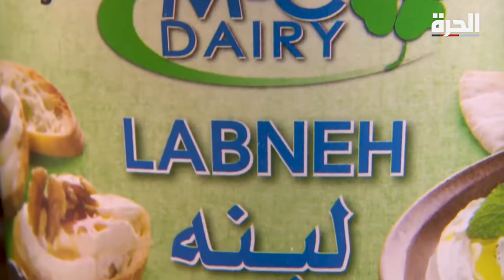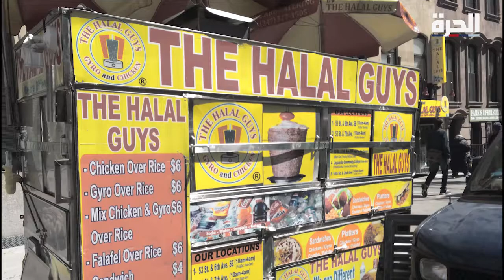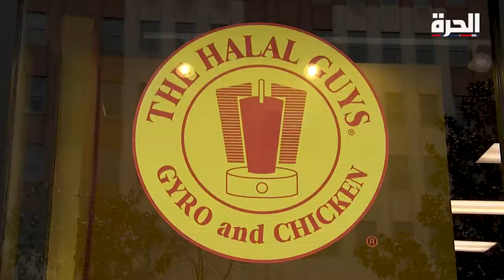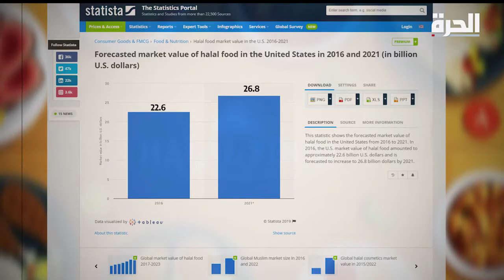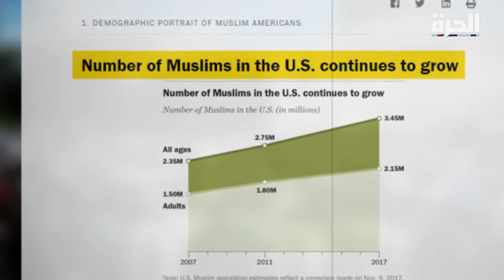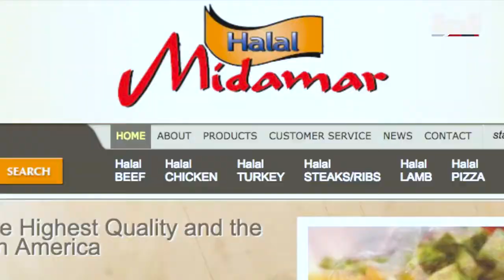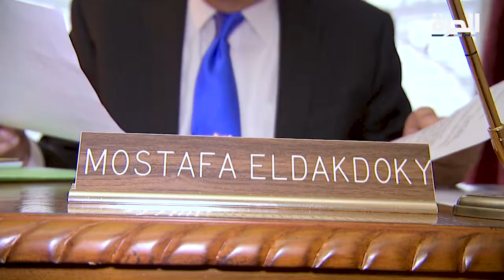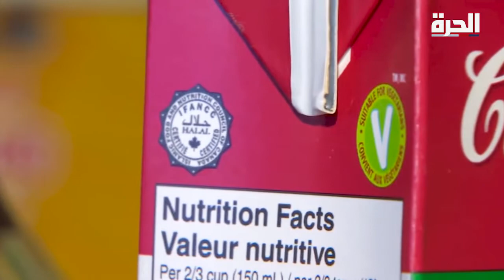الحرة_تتحرى: الحلالُ في أميركا.. ماذا وراءَ الاسم؟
الحلال... اقتصادٌ إسلامي يتحرك بالمليارات داخل أقوى رأسمالية في العالم.. وأصبح علامة تجارية تغزو شوارع الولايات المتحدة...